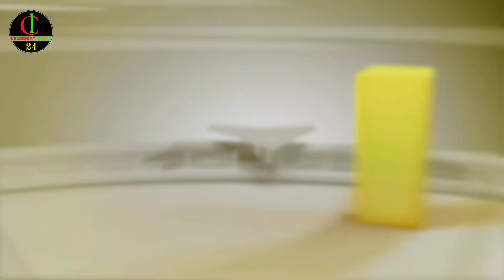Moving Cast Real Name And Ages 2023 | Kdrama 2023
Moving (Korean: 무빙; RR: Mubing) is an upcoming South Korean web series directed by Park In-jae. It is a Disney+ original series starring Ryu Seung-ryong, Han Hyo-joo, and Jo In-sung. Based on eponymous webtoon by Kang Full, the series is a supernatural drama that deals with three teenager high school students and their parents who discover their super powers. It is scheduled to premiere on Disney+ in 2023.